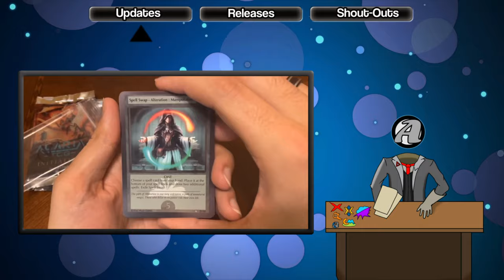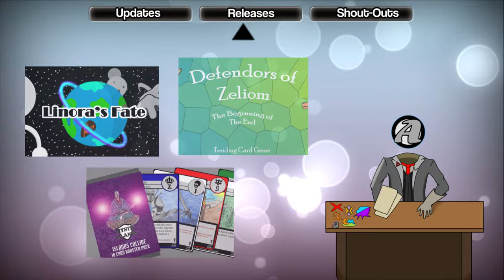Homemade TCG News Report! - November/December 2020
It's the holiday Season! Grab some hot cocoa and sit back for some Homemade TCG News, in this episode of Homemade TCG News Report!